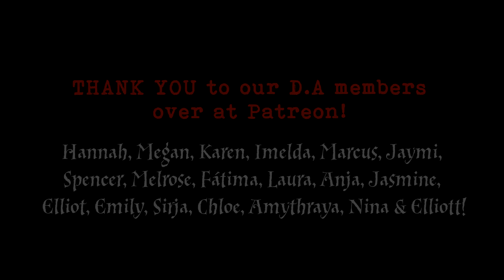Detention w Dumbledore: MY BOYFRIEND PAINTS MY NAILS CHALLENGE [Eng+ sub]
Themes: Fawks, Unicorn, Giant Squid, Patronus, Wingardium Leviosa, Dobby, Qudiitch, Your house, Snape & Trelawney.

►Mischief Merch!

Box 426
116 74 Stockholm
Sweden
• Please do not feel in any way "forced" or "obliged" to send us anything. (´ ꒳ ` ✿)

Hannah, Ricci, Megan, Karen, Imelda, Marcus, Jaymi, Spencer, Melrose, Fátima, Laura, Anja, Jasmine, Elliot, Emily, Sirja, Chloe, Amythraya & Nina!